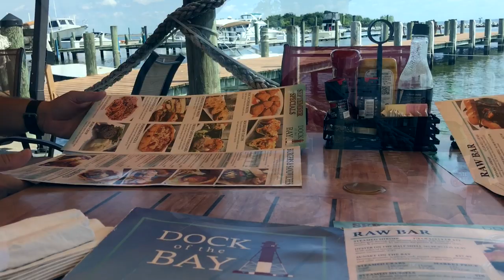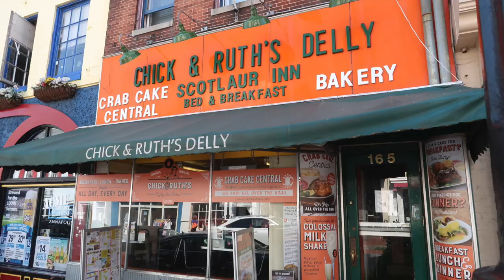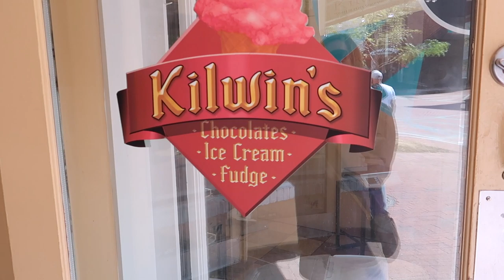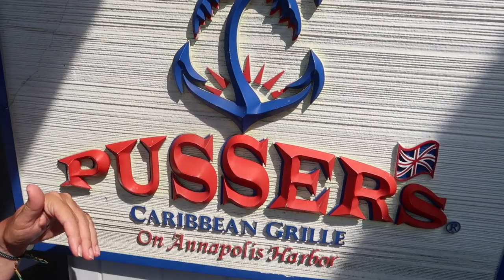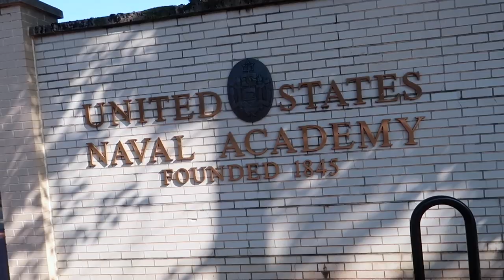Touring The Chesapeake Bay & Eastern Shore of Maryland [Full Time RV Living]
Ever thought about all the things to do in Maryland when RVing full time? We tour Annapolis, the Chesapeake Bay, Crisfield and other sites on the Eastern Shore, plus explore some premium campgrounds on the waterfront.  We reveal when you can expect to find the best crab catch and where to find tasty soft shell crab sandwiches in Maryland.

The Chesapeake Bay and surrounding Eastern Shore are a treat for the seafood and water lover.  There are many water-related activities in and around Annapolis, including a special tour of the Annapolis Naval Academy.  Did you know you can take a tour of this beautiful campus situated right on the shore of the Chesapeake Bay?  Find yourself a comfy spot in the shade, with a drink in hand, to enjoy sailboats, yachts and other watercraft as they float by a scenic restaurant right in the heart of the Annapolis City Dock..  We reveal the location which is world famous for one of it's highly potent Rum drinks.  Sample the fresh-catch of the day (including crab) and listen to stories of the fishermen as they bring home their recent bounty.  A secret island oasis awaits off the shores of Crisfield, Maryland.  Take a 45 minute ferry from Crisfield and land in a world with a different dialect you may be unfamiliar with.  In this island oasis, you can sample some of the best soft shell crab around.  Maryland is a diverse state with diverse landscape.  We found two beautiful campgrounds with completely different types of terrain.  One in the middle of the hustle and bustle of the big city.  You'd never know this forested oasis excited.  We reveal it's location!  In Crisfield, we find ourselves settling in to another beautiful, waterfront campground.  We practically have the entire place to ourselves.  The waterfront activities in this area are incredible.  Including kayak and canoe rentals that take you to a pristine, untouched beaches.  Maryland, Annapolis and the Eastern Shore are a treat for the RV and water-bound loving lifestyles

The beauty of the Eastern Shore and Annapolis (along with other locations in Maryland) are truly breathtaking.  If you ever get the chance, spend time on a charter sailboat sailing the waters of the Chesapeake Bay.  The beauty will take your breath way.

Thank you so much for joining us on our journey!

Family Motor Coach Association (FMCA)
We'd love to have you use us as a referral, so please use this link when signing up

We are Brian and Shawnna, a full time RV couple who enjoy the RV Living lifestyle. We are empty nesters who recently quit our corporate jobs, sold our home and auctioned off just about everything we own to live a simpler, more purposeful life in our RV. As Full Time RVers, our goal is to experience life and make awesome RV lifestyle videos for our community. We decided to "retire" from life as we knew it so we traded our stuff for experiences. We travel in a 2008 Winnebago Motorhome (RV) with a preference for RV boondocking. We vlog, blog and update social media with our RV travel experiences, advice and challenges with a goal of helping other RVers along the way - find beautiful places to stay and save money by seeking out low cost campgrounds and awesome boondocking sites. The RV life is a great life, but it's not without its challenges. We plan to share those with you and offer advice along the way.